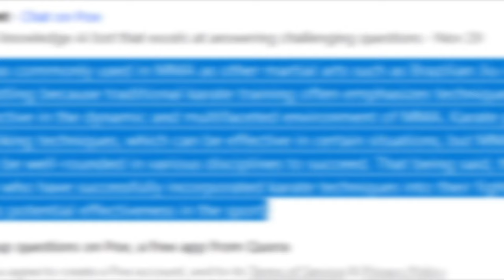Respect... How Lyoto Machida Humbles Giants in UFC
The great karate-styled martial artist Lyoto “The Dragon” Machida had a lot to prove when he was just starting out. Many in the Mixed Martial Arts community looked down on him and thought this fighter’s career would be short-lived. But the Dragon humbled all by destroying giants like Sokoudjou, Tito Ortiz, Thiago Silva, Rashad Evans and many more.

Why did people think less of Lyoto in the first place?
What happened in these fights against the giants?
And what is the Dragon’s biggest victory in life?

Inspired by Pure Skill... How Karate Master Knocked People Out in UFC - Lyoto Machida
Inspired by 3 Minutes of Lyoto Machida Proving that Karate Works & Bowing to Lifeless Bodies (Honoring the Dead)
Inspired by Full Fight | Lyoto Machida vs. Chael Sonnen - Bellator 222
Inspired by Lyoto Machida on bringing Karate to the UFC, Training Steve Seagal, and his famous Crane Kick